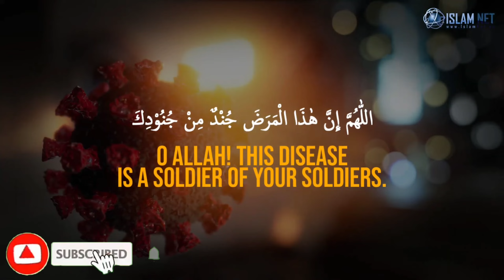A Beautiful Dua For Good Health | By | Al Sheikh Ahmad Alnufais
Al Sheikh Ahmad Alnufais is a Saudi Arabian Quran reciter, Islamic Scholar and imam. He is a known Qari of the Quran and has a very beautiful voice.
          In the above video A Beautiful Dua is recited in a beautiful voice by Al Sheikh Ahmad Alnufais, Recite this dua in your day to day life and stay protected from all the diseases, definitely by the grace of Allah ( S.W.T )

✳️ ✨ 💫  CONNECT WITH THE TRUE PURPOSE ON SOCIAL MEDIA 💫 ✨ ✳️